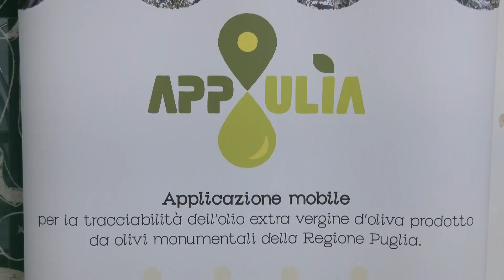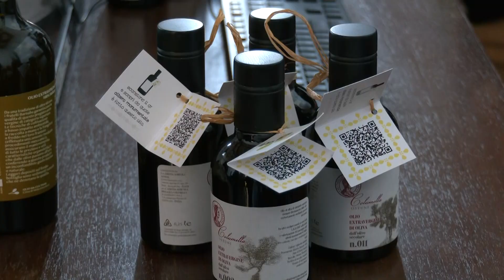App Ulía. Il modo innovativo per valorizzazione l`olio degli ulivi monumentali di Puglia.